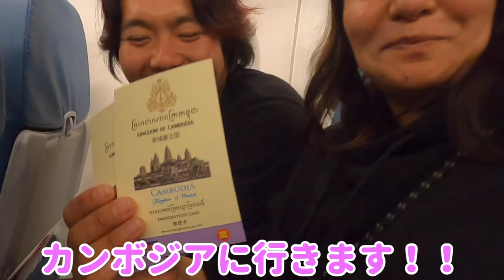国際結婚夫婦がカンボジアに出発！その意外な理由とは？